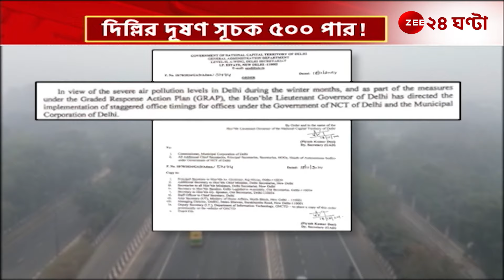Delhi Pollution | বায়ুদূষণ নিয়ে সুপ্রিম কোর্টে ভর্ৎসিত আপ সরকার | Zee 24 Ghanta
Rajib Chakraborty